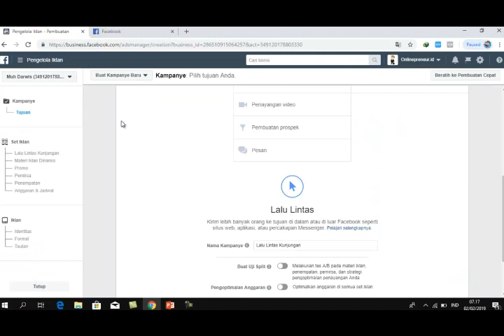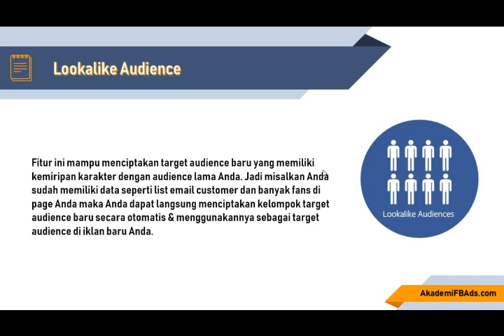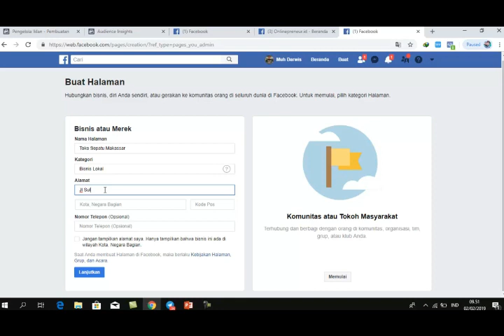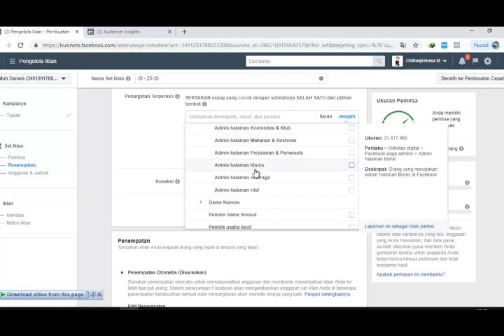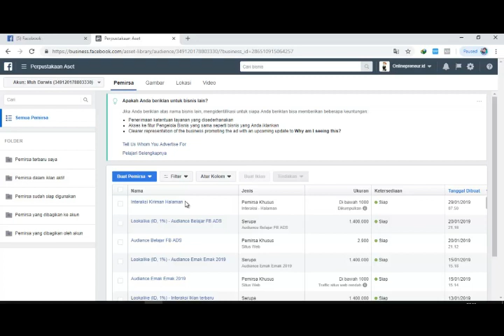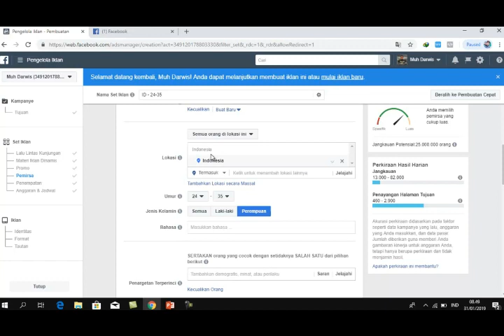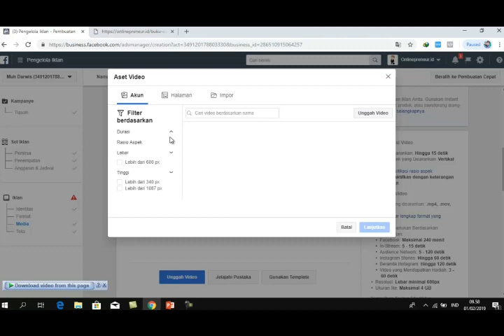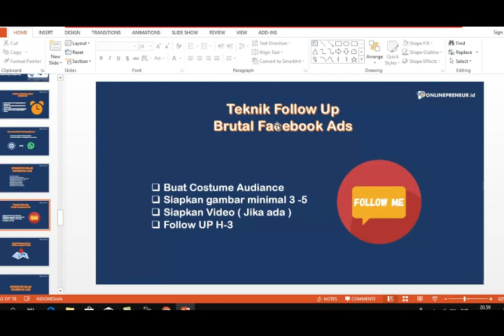Tutorial Cara Beriklan Difacebook Ads | Cara Pasang Iklan Bisnis Menggunakan di facebook Sampai Bisa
Tutorial Cara Beriklan Difacebook Ads | Cara Pasang Iklan Bisnis Menggunakan di facebook Sampai Bisa, Tutorial ini sangat disarankan untuk para pembisnis pemula yang ingin membagikan informasi berbisnis di Facebook Ads, dengan menguasai ilmu di tutorial ini maka tujuan bisnis bisa tercapai dengan maksimal.